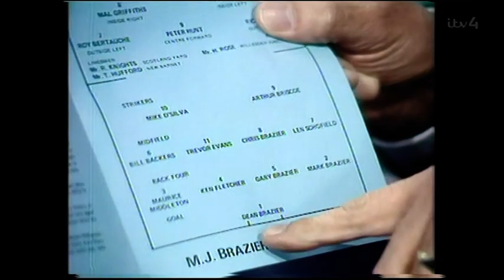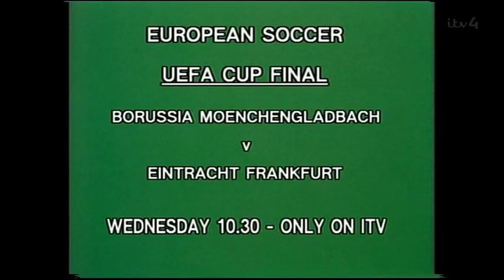1980 05 03 Big Match Revisited Chelsea v Oldham Athletic Cardiff City v Sunderland Birmingham City v